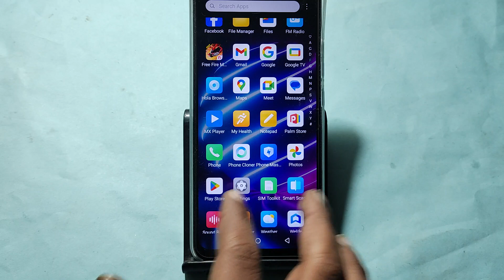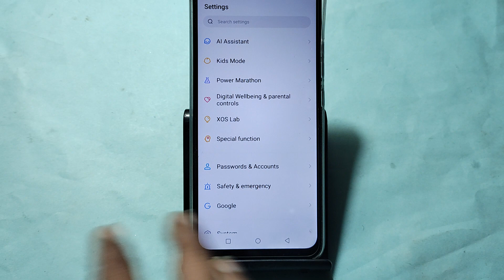How to erase all data without frp lock, ITEL A70 me factory reset kaise karen, factory reset setting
Best powerful CPU under 10k

60-Inch Tripod with Bag

7 Socket 6A Extension Board

multiplug Extension